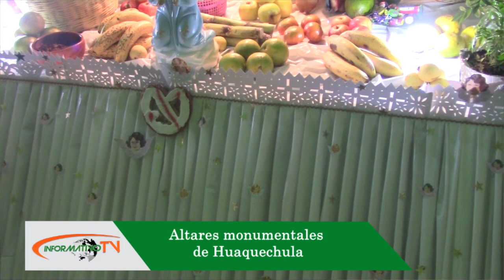Huaquechula conserva la tradición de sus altares monumentales